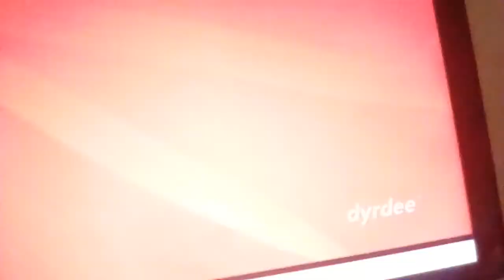Nickelodeon seasonal hd